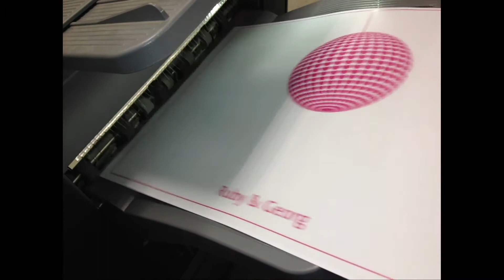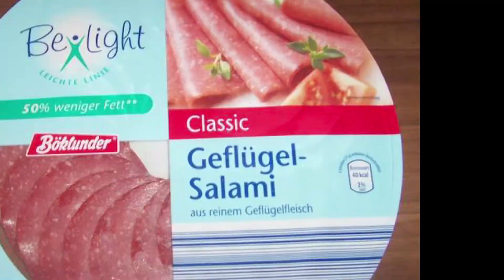GVC Ruby Final medium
GVC Ruby Rap